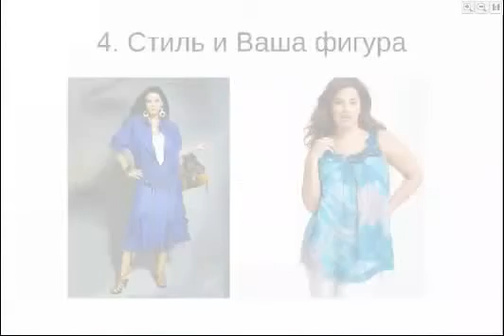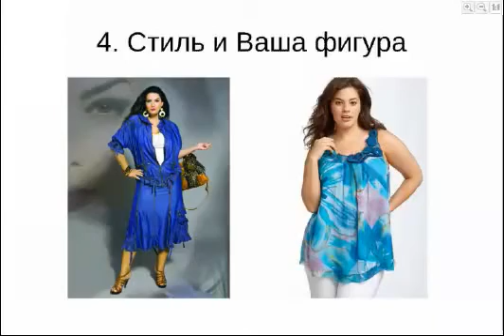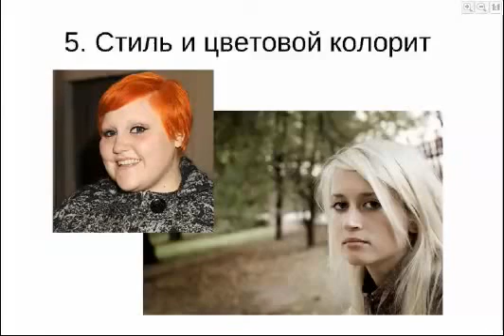Видео 5. Ошибки в создании стиля. Стиль и фигура / Имидж-тренер Татьяна Маменко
🔴Вы уже работаете над своим стилем? Хотите оценить ваши успехи и понять, над чем еще необходимо работать?

Смотрите запись нашего вебинара и вы узнаете о главных ошибках в создании стиля и о том, как их можно исправить.  На вебинаре мы подробно разберем 10 главных ошибок, которые совершают женщины в создании своего стиля.
Узнайте, что нужно изменить в вашем стиле, чтобы сделать его безупречным!